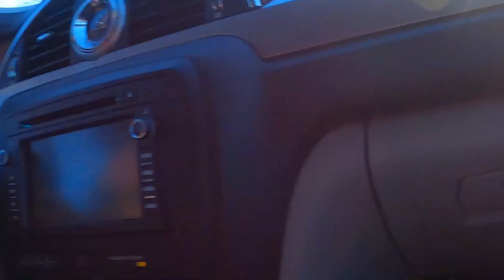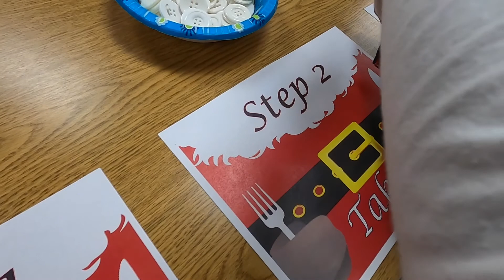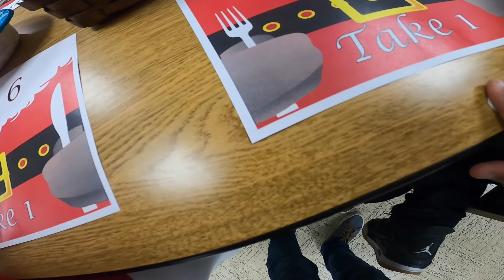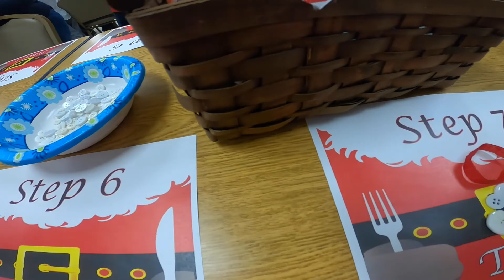Breakfast with Santa with Family & Friends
Breakfast with Santa with Family & Friends, they have craft table for children, bake sale, a secret Santa shop.

At Pickerington Senior Citizens.
Mj Israel